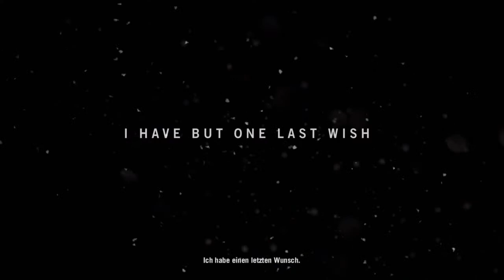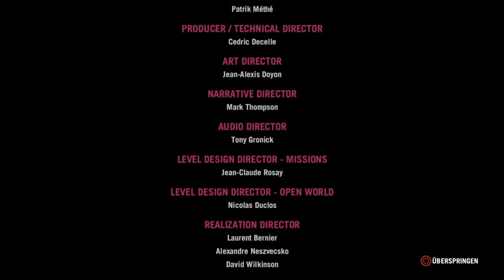Far Cry 4 / Alternatives Ende (German/HD)